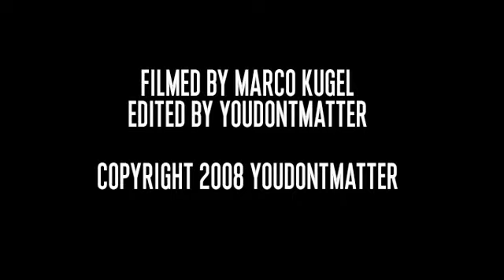The Painting Plotting Machine